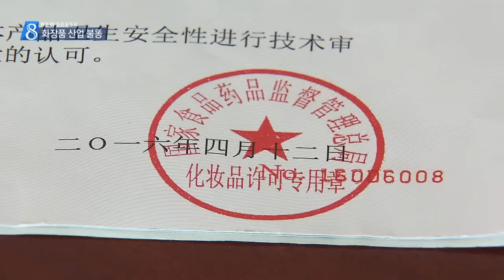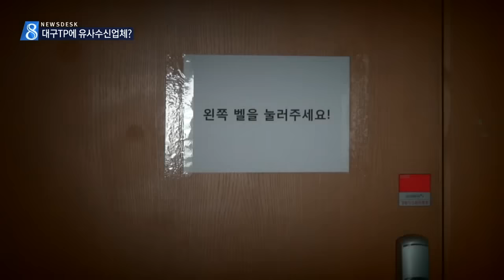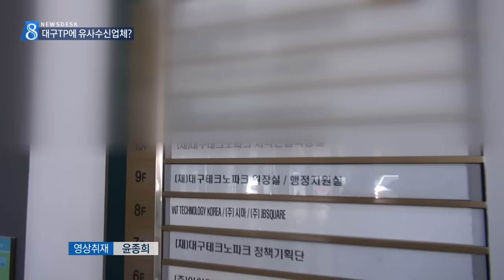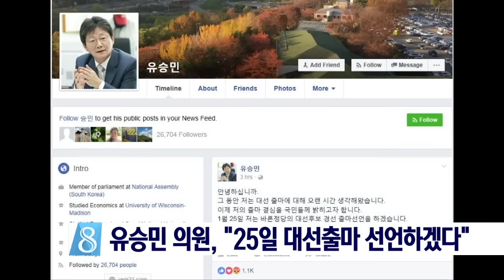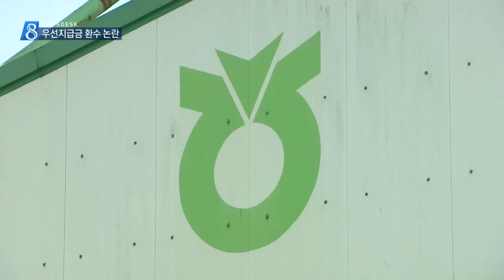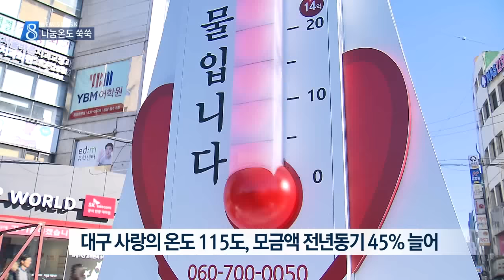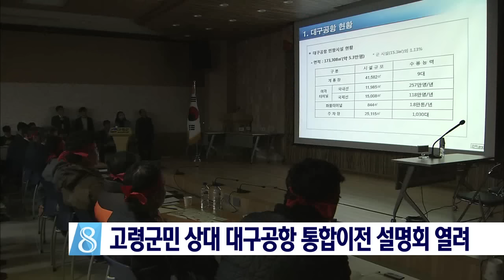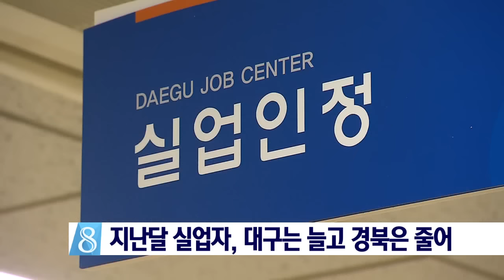2017.01.11 (수) 대구 MBC 뉴스데스크